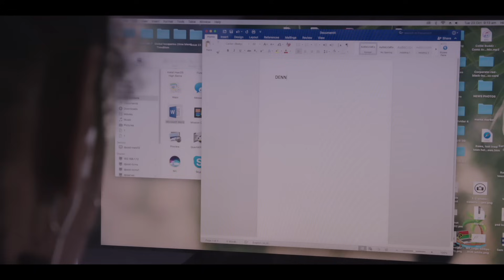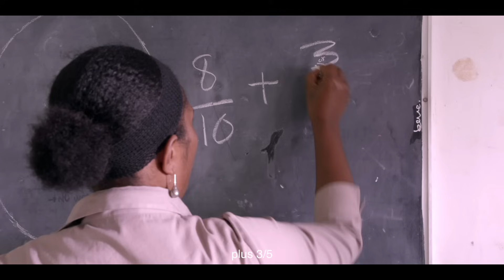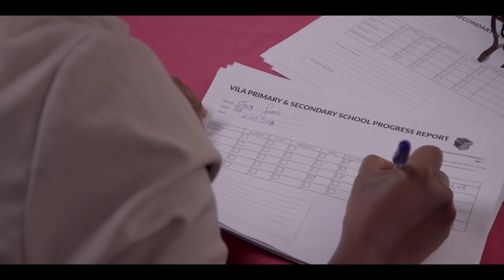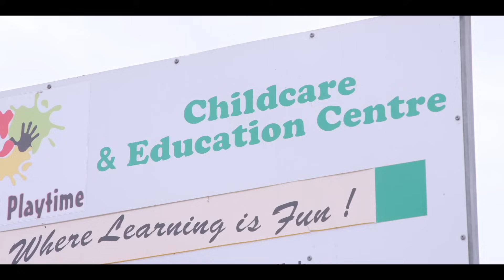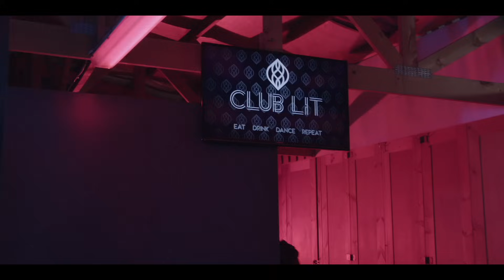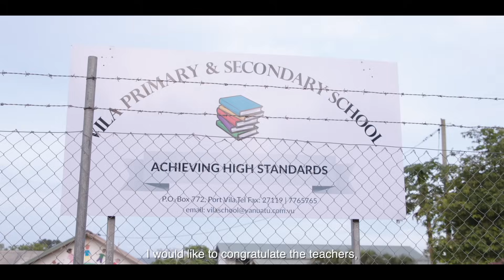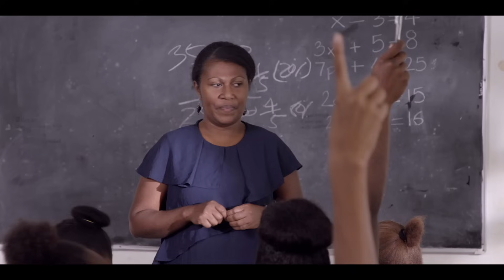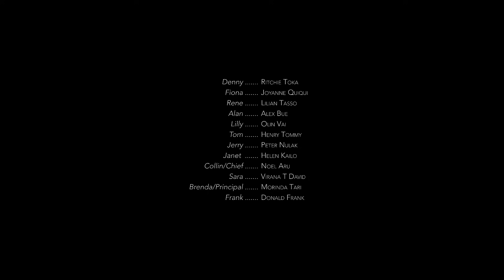Tears I Foldaon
Fiona teaches maths in the local secondary school and her husband Deni is a successful musician, but his drinking has nearly destroyed their relationship. Now he’s promised to give up drinking and Fiona is trying hard to believe in him and get on with her life as a maths teacher in the local secondary school. She’s busy preparing for parents' night at her school and she is ready to meet the father of a year eight pupil who still cannot read to explain to him the boy needs help, which she cannot give as she has too many students in her class. She wants to tell Lilly’s parents what a great a student she is, and how she must continue with her studies; but before the parents arrive she gets a call to say Deni has failed to pick up their son from school, and that can only mean he has started drinking again and  all her dreams of a future with him are blown away….